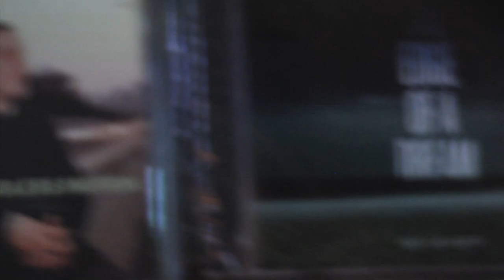Mike Gallagher & Higher Order - Edge Of A Dream Release Show (LIVE)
This is a quick compilation of the album release show for Mike Gallagher's new album "Edge of a Dream"